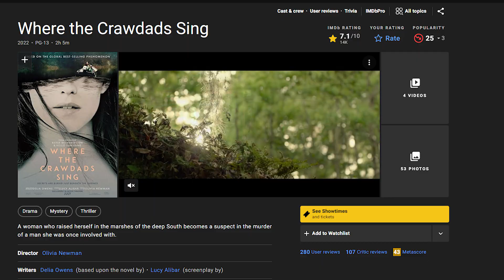The Most UNDERRATED Movie of the Year? | Where the Crawdads Sing Review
Hey guys, thank you so much for clicking on this video! Please let me know what you thought of this movie in the comments below, and if you have read the book what were your thoughts on this adaptation? If you have the time, please consider checking out my other videos and if you haven't seen this movie yet, it's a good watch if you like dramas. Thank you all so much once again, and I hope you all have a great rest of your day :)